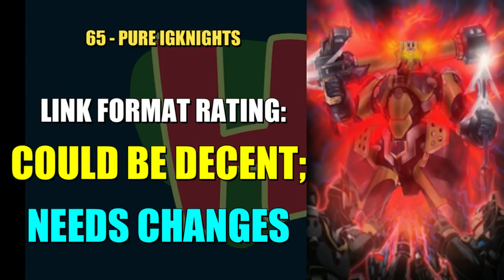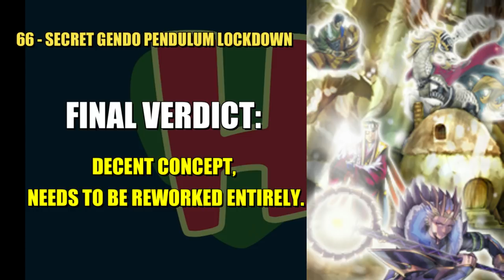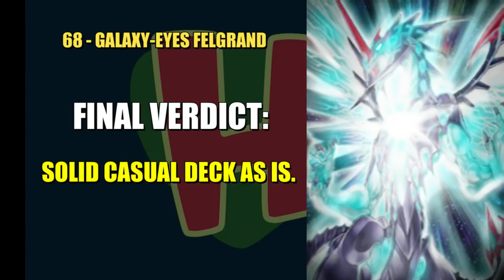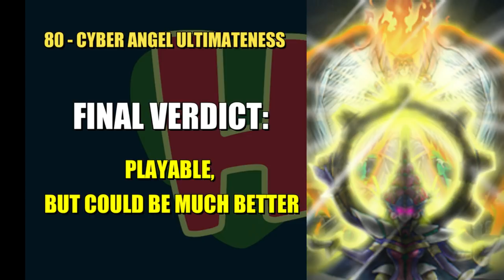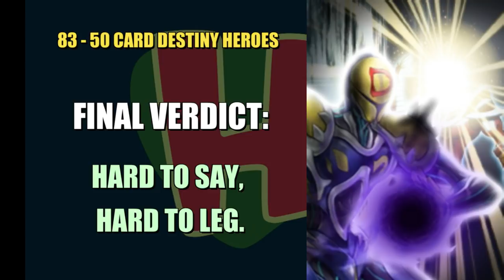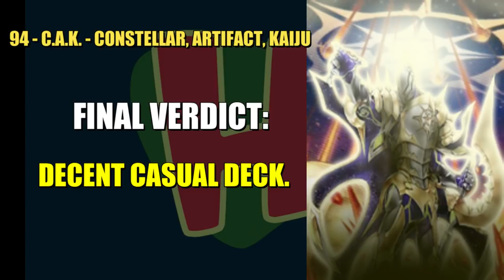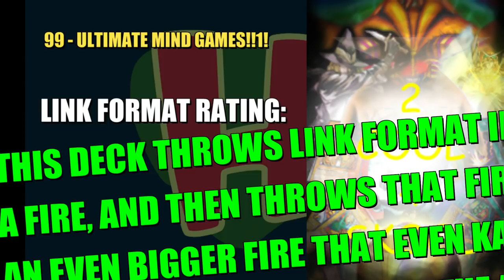What a Deck Retrospective: Year Two | 2016 - 2017 | Yu-Gi-Oh!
To celebrate the new year, Hardleg Joe is taking a retrospective look back at the second year of What a Deck, where each week he  plays rogue, troll, or otherwise unusual deck against strangers on YGOPro.

In this special episode Hardleg goes through another year's worth episodes, covering episodes 53 through 104;  analyzing each deck to see how it's been impacted by the ban list since it's release, how competitive it is currently, what could be changed to make it more effective, and how the onset of links and master rule 4 has effected it.

Very Special thanks to our generous Executive Producers:
- Adam Currie
- Lord Crota
- Stonzy87
- Colin Whelan (Smash)
- Robert Roosingh
- Austin Glover

- Chris W
- Daniel Frausing
- Ryan Smith
- Phillip Martin
- Josh Savage
- Skilled Summoner
- Brian Bruns
- Adnan Brandic
- Christian Meek
- BasicallyIDoKuriboh
- Adam Hamilton
- Duke Freeman
- Emile Rifner
- Chase Johnson
- Starfallenx_
- Jeremy Harrison
- CardGameCoffin
- Eliot Jensen
- Kyle Bryne
- Ethan Whitt
- TrendyLaws
- Christopher Teenan
- Antonio Campos Jr.
- Daniel Hill
- Dakota Wright
- Stark Maximum
- Dominic DiScipio
- Sean Teater
- Sam Reader
- The ChodFather
- Michael Oskvarek
- Brandon Branch
- Pongg
- Cole Mish
- GTS007
- Thomas Landauer
- Slycode On Twitch
- GamerJackel
- Ryugaknight
- Vicford Bourque
- Joshua Bunch
- Shelved Oddities
- Alex Zimmerman
- I Appreciate It
- Hiro Alato
- TheMaz878
- Is'mail Martin
- Bradley Price
- Aaron Lerman
- 2 Cubic Tons
- Preston Snyder-Wiethop
- Stephen Cantrell
- Jaeden Garrett
- Scordongo (ZeroZerock)
- Pascal Pichler
- WillyP
- Death 101010
- RessurrectionHQ
- Docperian
- Joan Ivan Saaverda Vidales
- Ruebile
- Freelance Tentacle Monster
- Kaze
- RDilux
- Steven James dodd
- Alex Dixon
- Sam Schmitz
- Aron Collier
- Jade Smith
- Phoggi
- Simon Koller
- Livebait
- Mike Mazur
- Harcion
- Cary Grant
- Audstin Sterkel
- Maximillian Young
- Joshua Thorpe
- Dylan Bolger
- Like Greaves
- Jeremy Glassman
- Maksymillian Potasiak
- Sara Kennedy
- Mikey Mike and the Basil Bunch
- SwordStalker